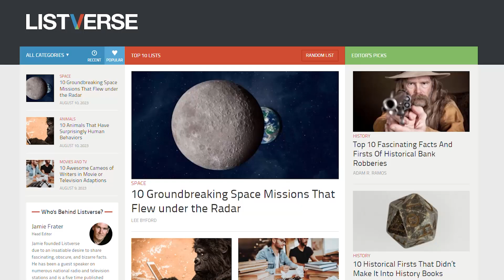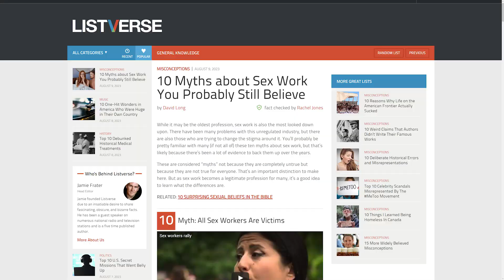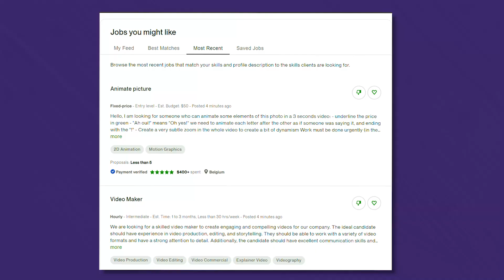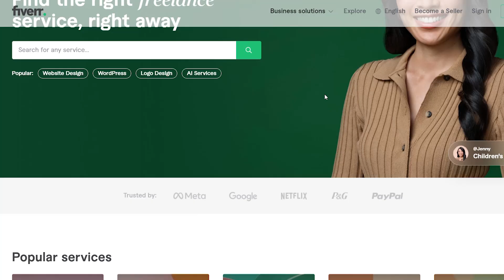5 FREELANCE WRITING SITES that will PAY YOU CASH DAILY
Have you ever thought about How One Pen, or in this case, Your phone can Put Money in Your Pocket?

Here are 5 FREELANCE WRITING SITES that will PAY YOU CASH DAILY

Whether you're writing to make some extra pocket money or you're working towards a long-term career goal, it can take a lot of work and effort. But, it's so, so worth it.

In this digital age, numerous online platforms offer exciting opportunities for freelance writers to WRITE and these sites will PAY YOU CASH DAILY to showcase your talents and earn money from the comfort of their homes.

In this video, we will explore five writing sites that provide daily payments, ensuring you have a steady income stream as you embark on your writing journey.

So, let’s dive in and discover how you can transform your writing skills into a lucrative online career!

Welcome to the Freelance Living  - Your Path to Freedom!

From negotiating killer rates to leveraging your unique skills, I am your go-to destination for turning your freelancing dreams into a thriving reality. Whether you're a seasoned freelancer looking to boost your income or a curious soul eager to dive into the world of online money-making, we've got you covered!

Join my dynamic community of like-minded individuals who have already experienced the power of our cutting-edge tips, trends, and strategies.

Remember, in the ever-evolving landscape of digital entrepreneurship, knowledge is power - and I am here to empower YOU! Let's embark on this transformative journey together and make every moment count.